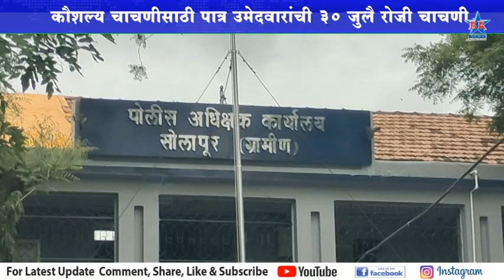कौशल्य चाचणीसाठी पात्र उमेदवारांची 30 जुलै रोजी चाचणी